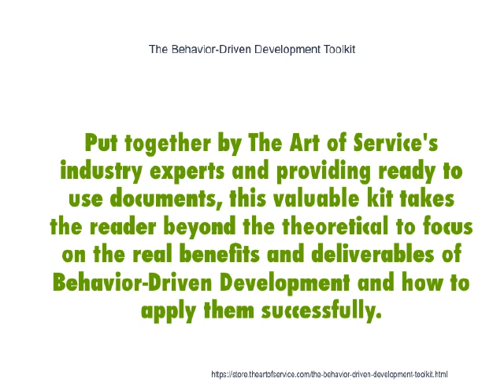The Behavior Driven Development Toolkit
This innovative set of documents and ready-to-use templates will provide you with a head start for both learning and applying of a Behavior-Driven Development approach that meets today's standards.